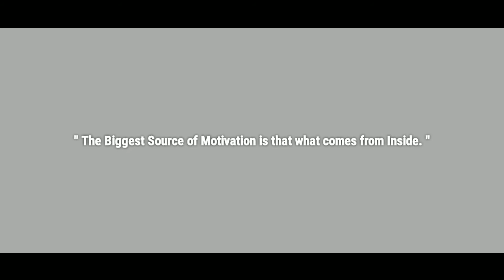How to Stay Motivated all the time? Secret of Staying MOTIVATED all the Time | in Hindi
This video will tell you how to stay motivated like Sandeep Maheshwari, Him-eesh Madaan, Ranveer Allahbadia and lot more such entrepreneurs for your goals and help you to take daily action for your dreams. This motivational video in hindi on self motivation will guide you to keep yourself inspired for reaching your aim in life. We all have dreams, we all make plans, we set goals and prepare our action plan but then the motivation does not last long and wishes remain wishes. This Hindi motivational video has been presented for a mission to motivate, enlighten and empower Indians through motivational and inspirational videos in Hindi.

"If you really want to be successful, stop worrying about what you can get and start focussing on what you can do." ~ Sandeep Maheshwari